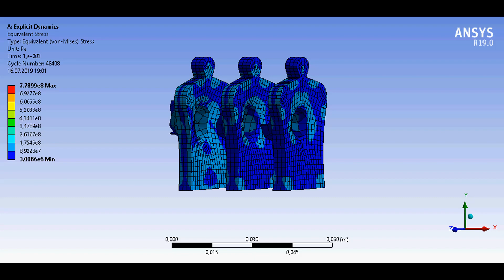Ansys 19.0' Da Bir Poligona Kurşun Sıkma Analizi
Facebook Grubumuza bekleriz.